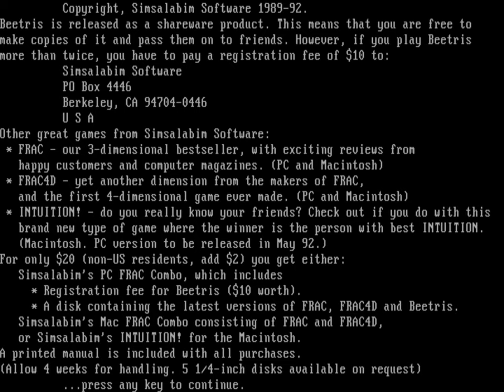Beetris (PC MS-DOS, 1989)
Gameplay of Beetris, an MS-DOS tetris clone with a honeycomb shaped playing field, and hexagon styled blocks. It was developed by Simsalabim Software in 1989.